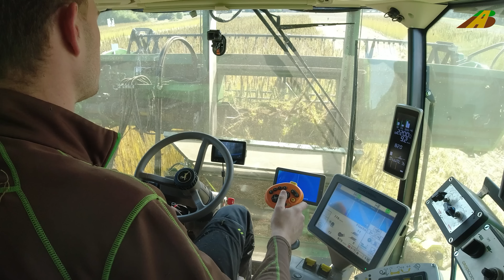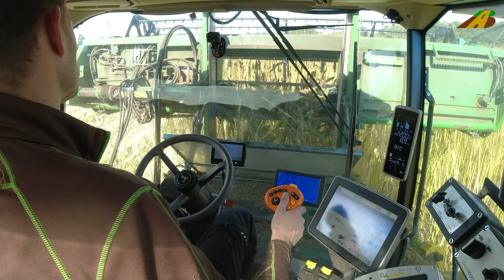Cannabis Anbau - Hanfernte mit Mähdrescher John Deere Double Cut Combine Hemp Germany Landwirtschaft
Legaler Hanfanbau (Cannabis). Hanfkörner und Hanfstroh aus der Lüneburger Heide. Im Landkreis Uelzen wurde Hanfpflanzen, Faserhanf, Industriehanf, Körnerhanf bzw. Nutzhanf nicht nur zur Ölgewinnung angebaut und geerntet. Die Hanfsamen der Hanfpflanzen dient der Gewinnung von Hanföl.
Die aus den Stängeln der Pflanzen gewonnenen Fasern können für Dämmstoffe oder für die Innenverkleidungen von Autos verwendet werden.

Wer in Deutschland Hanf anbauen darf und wer nicht, ist gesetzlich klar geregelt.

Hemp Harvest - HempFlax - John Deere T660i Double Cut Combine

Legal hemp cultivation. Hemp seeds and hemp straw from the Lüneburg Heath. In the district of Uelzen, fiber hemp, industrial hemp, grain hemp and industrial hemp were not only cultivated and harvested for oil production. The hemp seeds of the hemp plants are used to obtain hemp oil.
The fibers obtained from the stems of the plants can be used for insulating materials or for the interior trim of cars.

Who is allowed to grow hemp in Germany and who is not, is clearly regulated by law.

Mähdrescher oder Feldhäcksler oder beides :)
Einmalig in Deutschland, Spezialumbau zum Hanfernter T670i John Deere Mähdrescher mit Maisgebiss und Schneidwerk
HempFlax Double cut combine Vezelhennep combinen hemp harvesting

Bauern

Erntemaschinen, wie Mähdrescher, Großmähdrescher bei der Getreideernte, Rübenroder bei der Rübenernte und Maishäcksler beim Mais häckseln bzw. Feldhäcksler im Einsatz haben auch jeweils eine eigene Playliste bei AgrarBlick. Fotos vom Gespann siehe Facebook oder Instagram "AgrarBlick" Getreideernte / grain harvest 2024 kommen bald

联合收割机, комбайн Джон Дир, moissonneuse-batteuse récolte de céréales, MOISSON, Комбайны